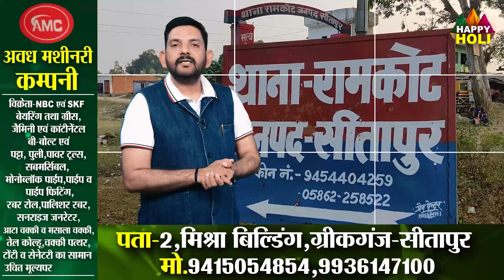सीतापुर देख रहा है